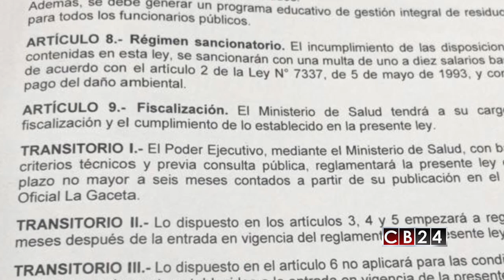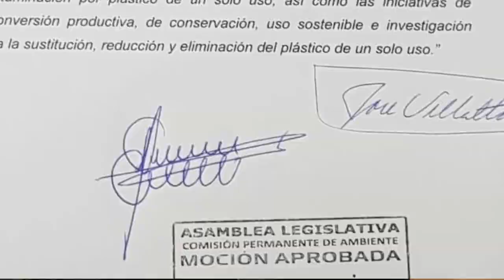Con algunos acuerdos ambientales finalizó PreCOP25 en Costa Rica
‪Con algunos compromisos en la protección de los mares, bosques y pueblos así como avances en movilidad ciudadana sostenible finalizó la Pre COP 25 en CostaRica. El evento dejó el marco preparatorio para la COP25 de Chile de diciembre próximo. Este es el reporte para cb24tv ‬